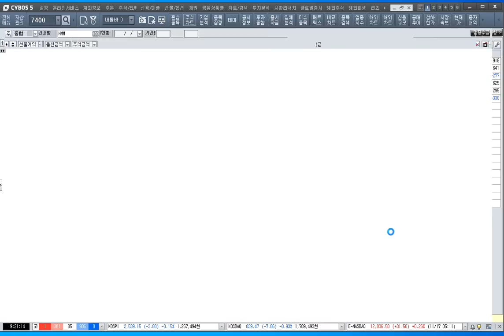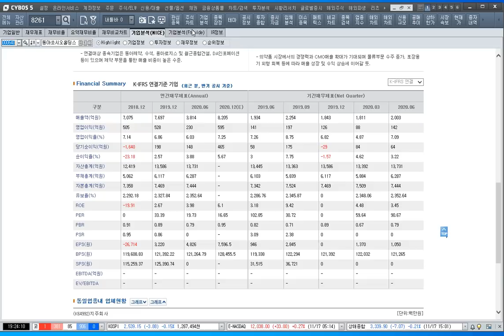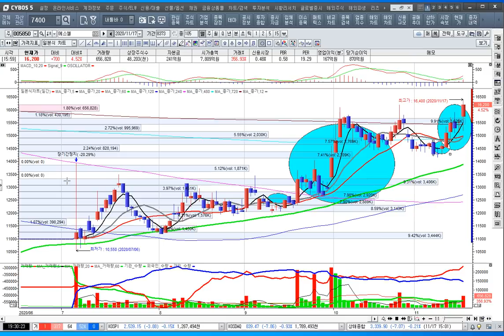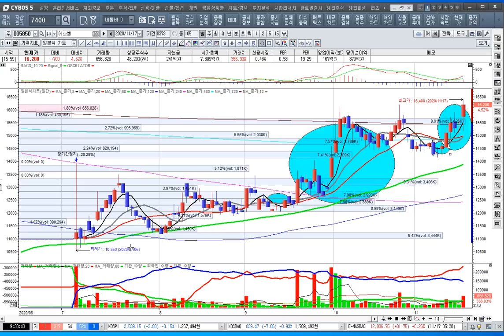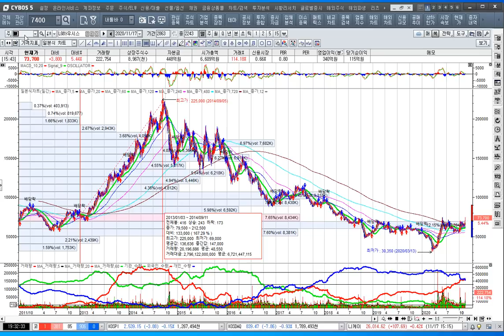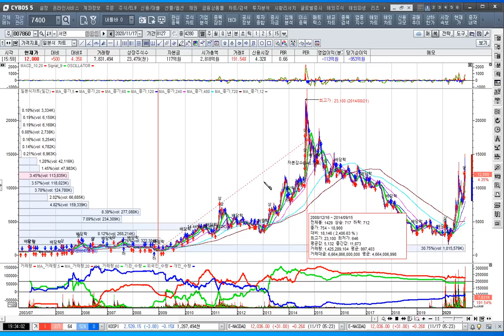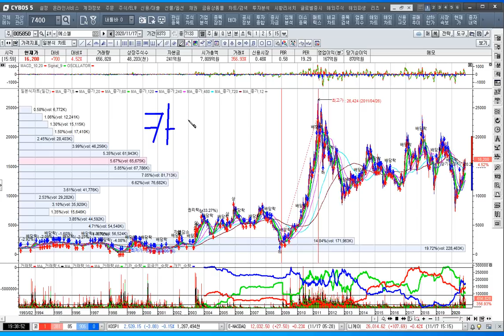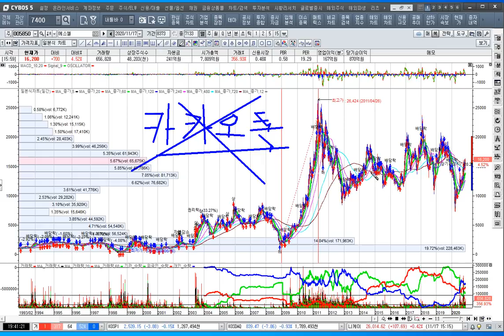[주식투자]모더나의 프라시보 백신에 대한 수혜주[2020.11.17]